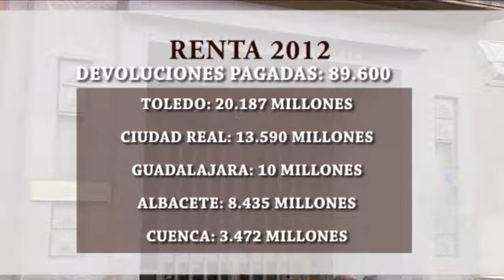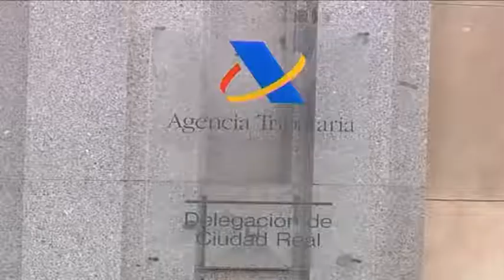56 MILLONES DE DEVOLUCIONES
En el primer día la agencia tributaria ha registrado 56 millones de devoluciones en Castilla la Mancha. Toledo y Ciudad Real lideran el ranking